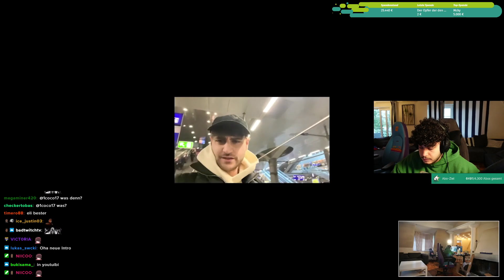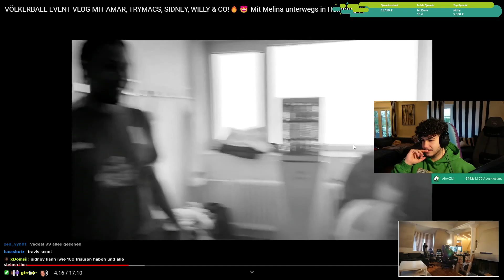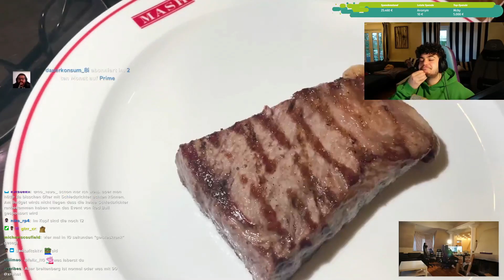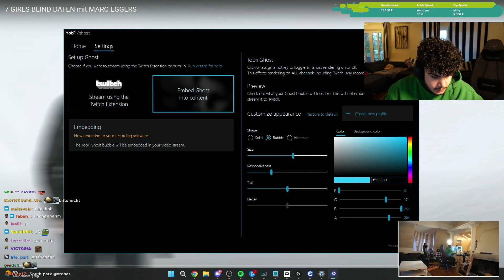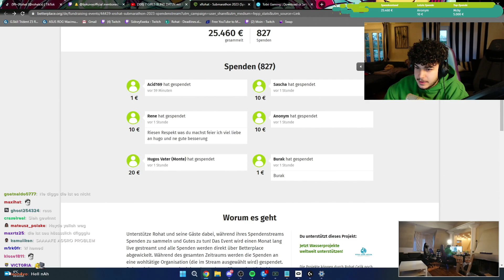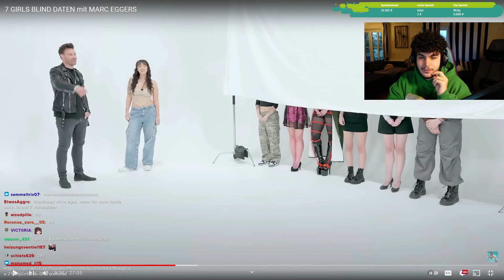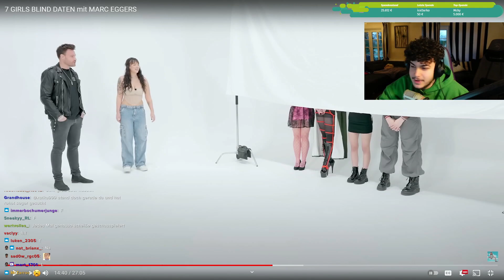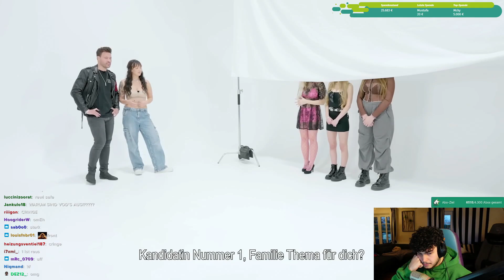🔴 xRohat [30 TAGE STREAM] VOD vom 07.04.2023 [Part 9]